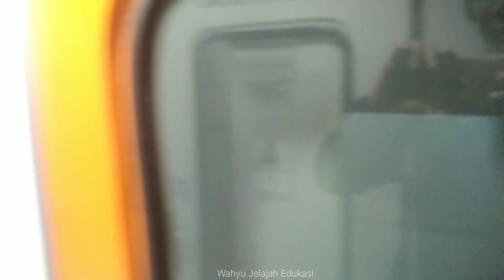Persilangan Malam Antara Kereta Kutojaya Selatan Dan Kereta Baturraden Di Stasiun Tasikmalaya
Kereta Kutojaya Selatan
Kereta Baturraden